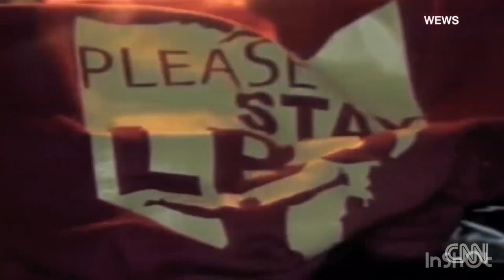NBA ON TNT GAMEBREAK WITH ERNIE SHAQ KENNY CHUCK AND RACHEL